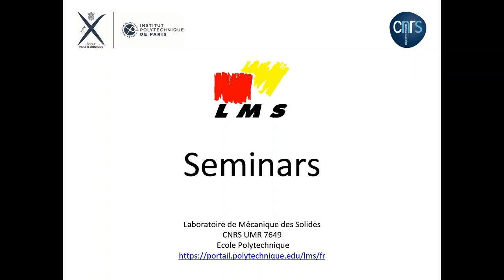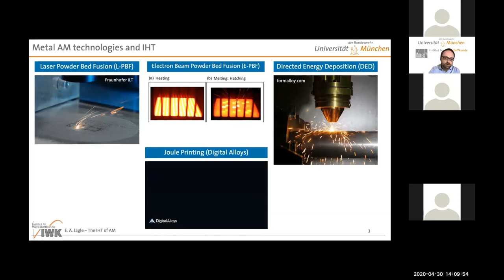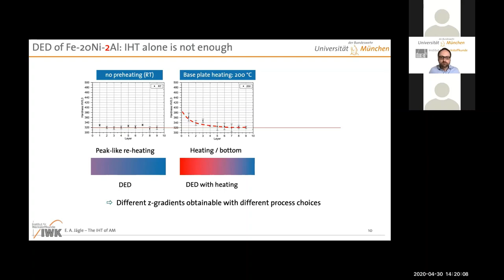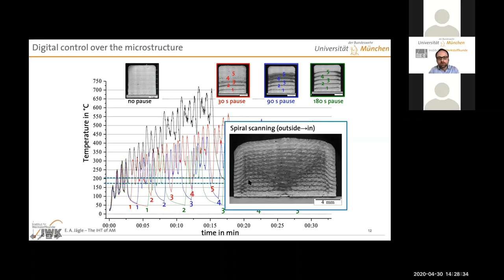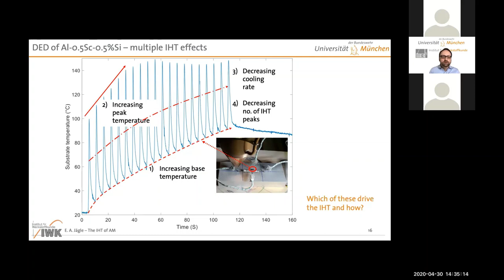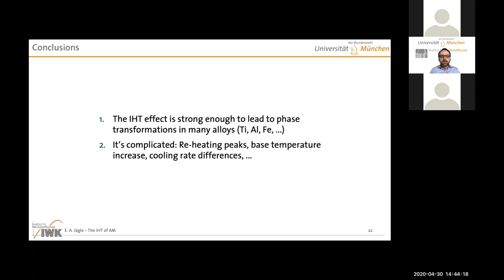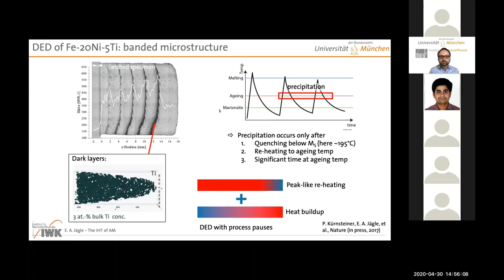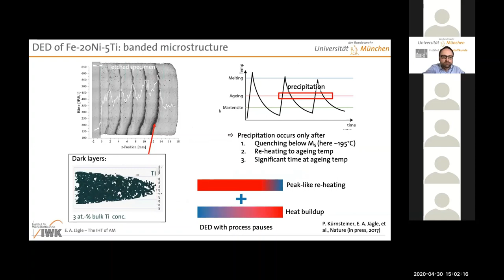LMS Seminar - April 30, 2020 - Prof. Eric A. Jägle (UniBw Munich & MPIE Düsseldorf)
Series: LMS Seminar Spring 2020

Topic: The intrinsic heat treatment effect in (laser) AM
Speaker: Prof. Eric A. Jägle